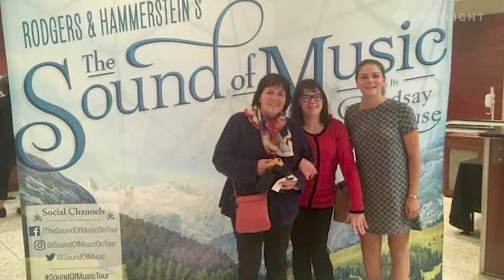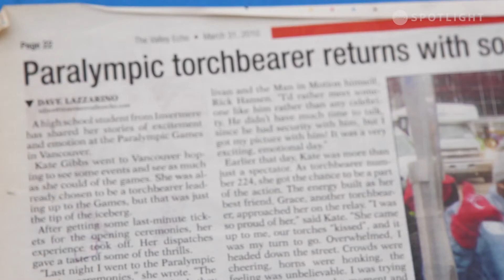Valley Profiles - Episode 003 (Kate Gibbs)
Profiles from the Columbia Valley. In this episode: Cognitive Diversity Advocate Kate Gibbs.